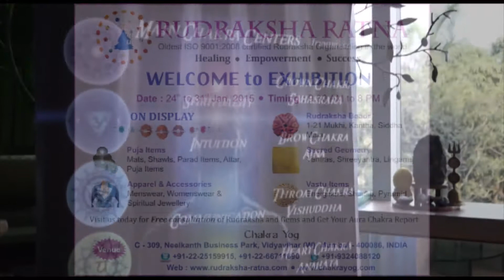Rudraksha Ratna Exhibition 2015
Rudraksha Ratna Exhibition, 24th Jan - 1st Feb, 2015 Time: 9:30am - 8pm at Vidyavihar(W). Over 11,000 Spiritual items on display.

Visit our websites for more information. Avail personal consultation for healing, empowerment, success. Browse through collection of spiritual products such as Rudraksha beads, Gemstones, Yantras, Parad products, Puja items and samagri and much more: